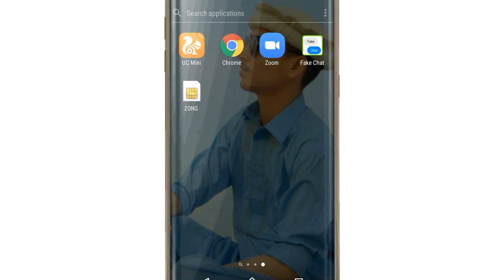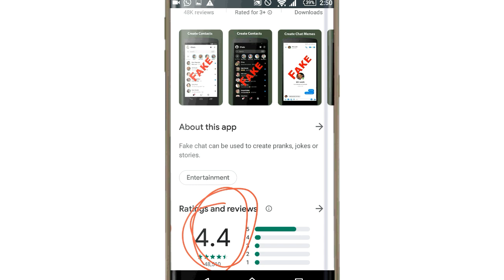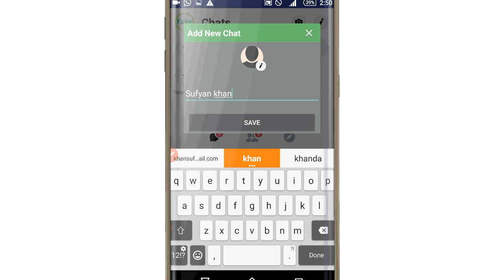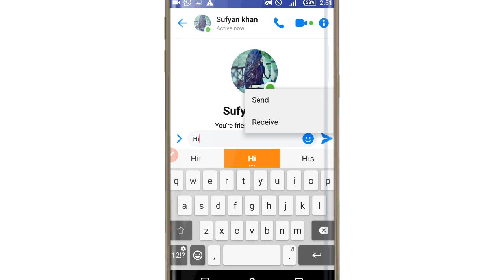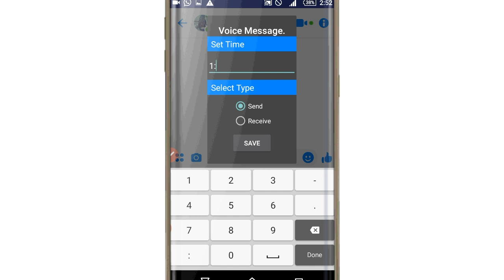How to a Create fake messenger chat || facebook messenger fake chat creater